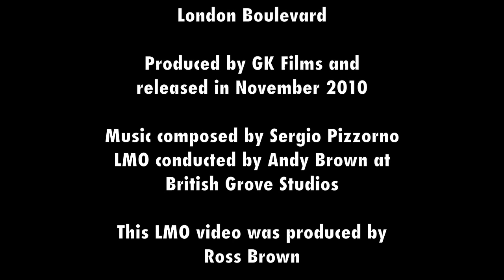London Metropolitan Orchestra - Recording The Green Fairy for London Boulevard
In 2010, Serge wrote and recorded the score for the film London Boulevard, starring Keira Knightley and Colin Farrell. The London Metropolitan Orchestra recorded the strings for the score. This video, hosted by @LondonMetropolitanOrchestra, who is the conductor of the orchestra, shows a little insight into recording the strings for the film, particularly the track known as The Green Fairy.

The Green Fairy went on to be known as La Fée Verte.